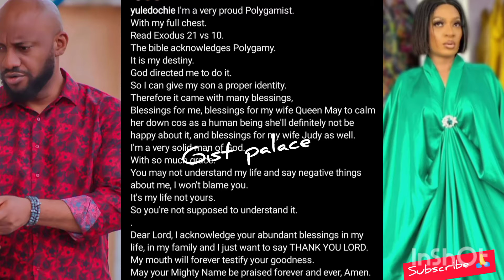"It Is My Destiny To Marry Two Women...Yul Edochie Confesses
watch and see what yul Edochie put up on his social media.